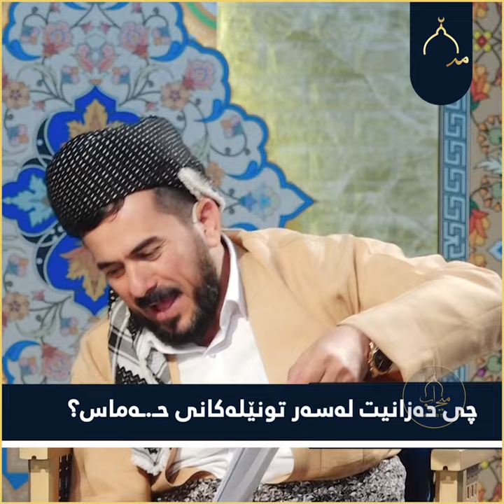چی دەزانیت لەسەر تونێلەکانی حـ ـەماس؟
کێ ئەم بیرۆکەیەی دانا؟